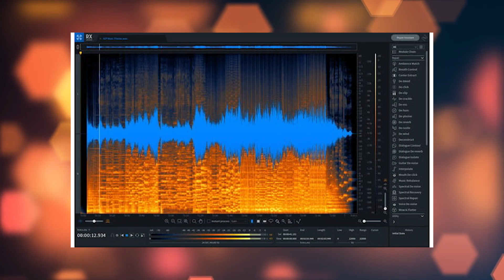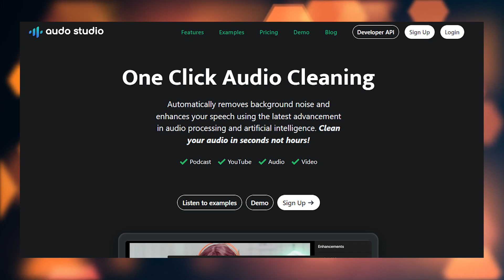REVIEW BOYA BY MM1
Não se esqueça de se inscrever, curtir e compartilhar se você gostar do meu conteúdo, não custa nada e me ajuda muito!